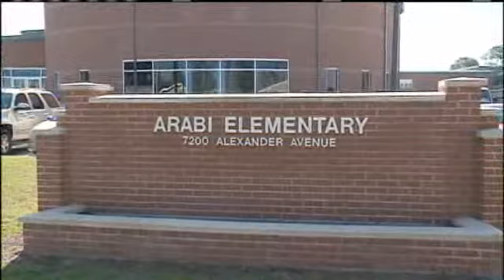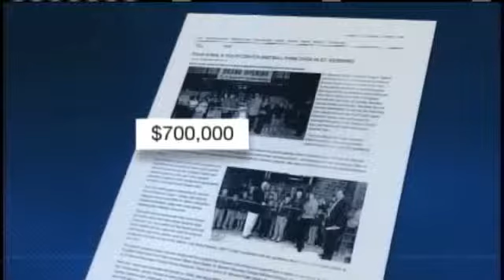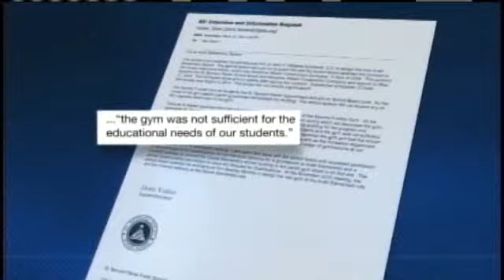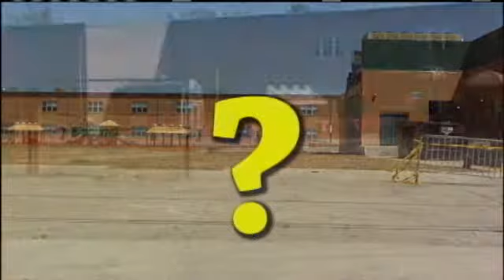I-Team: School Gym Repaired, Then Torn Down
A year after major repairs using several hundred thousand dollars of FEMA and state funds, a school gym in St. Bernard is torn down.